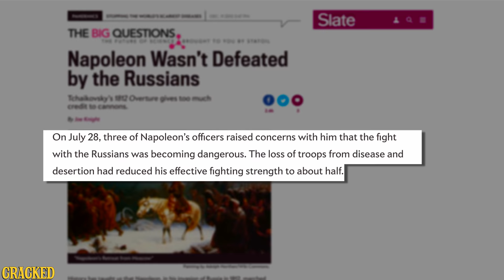Why The #1 Fact Of Military History Is A Lie - Hilarious Helmet History #2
Not sure how Napoleon screwed this one up so bad.